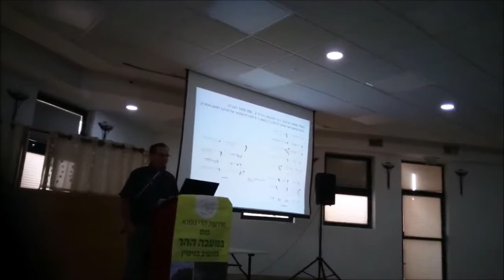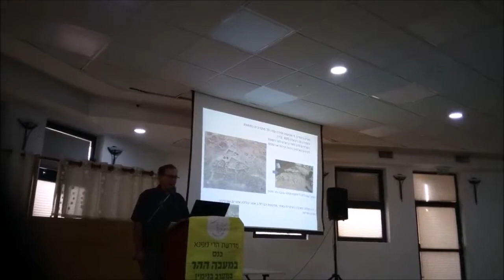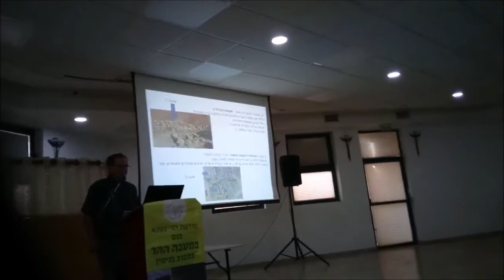דוד בן שלמה: חפירות חדשות בעוג'א אל-פוקא (אולי עטרות המקראית)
פרופ' דוד בן שלמה, החוג ללימודי ארץ-ישראל וארכאולוגיה, אוניברסיטת אריאל בשומרון.
האתר נחפר על-ידי אדם זרטל ופורסם כמצודה ישראלית מבוצרת, החולשת על המעיין עין עוג'א וסביבתו.. הזיהוי המשוער עטרות, הנמנית על ערי גבול שבטי אפרים ומנשה . נתגלו בה שלוש שכבות המעידות על פוטנציאל של חפירות מעין אלה.,